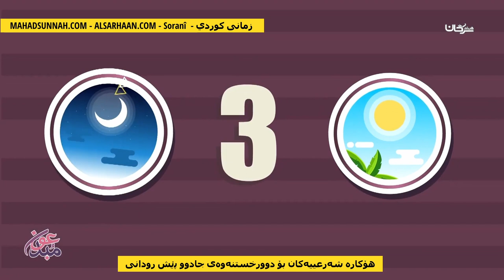هۆکارە شەرعییەکان بۆ دوورخستنەوەی جادوو پێش رودانی الوسائل الشرعية لدفع السحر قبل وقوعه